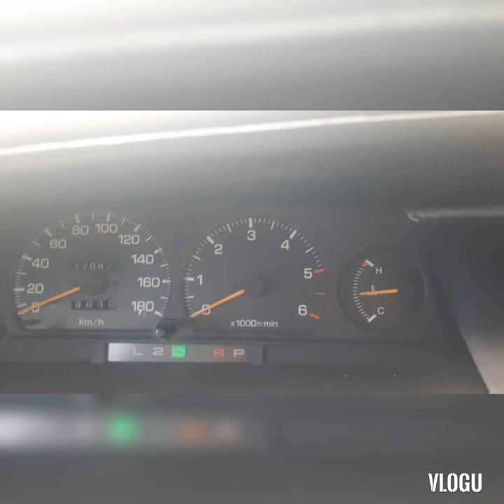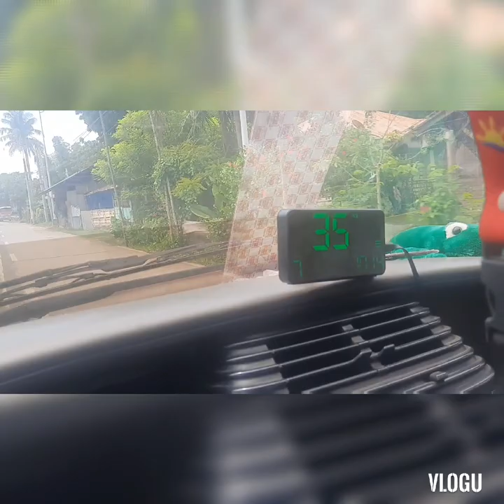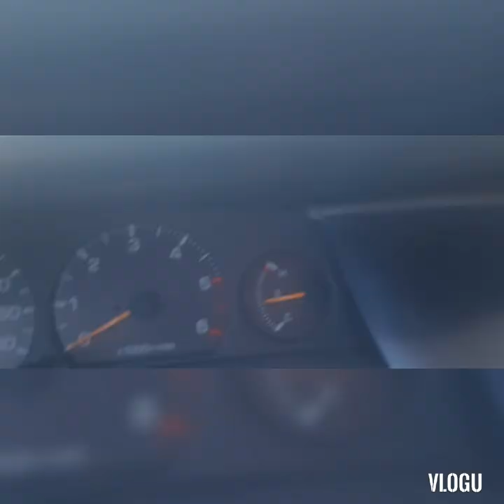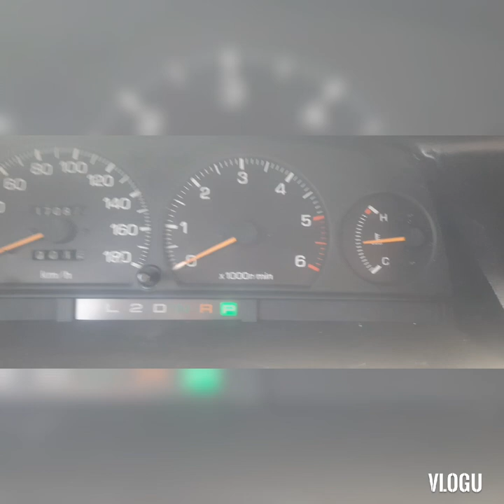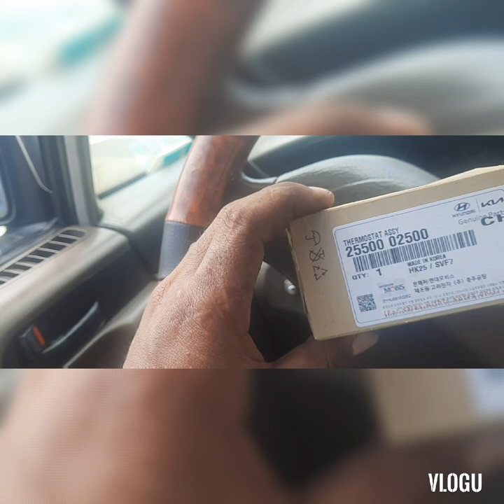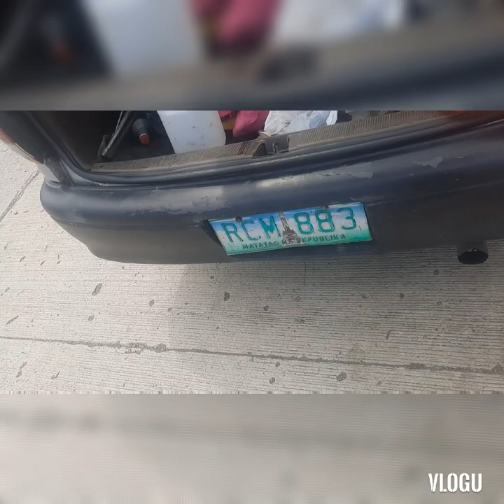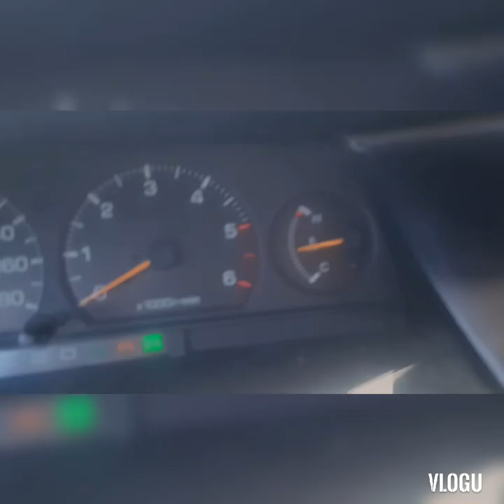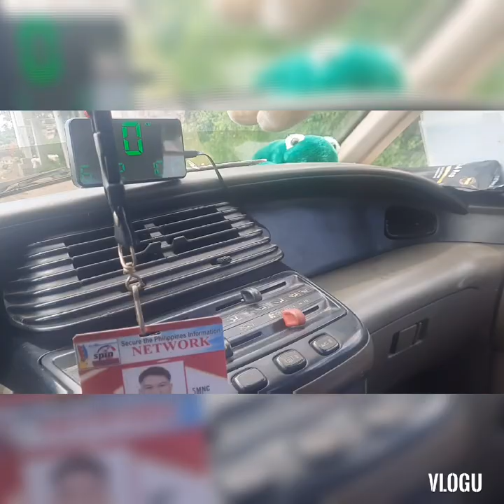Update 93 Toyota Rebuild Linagyan ng Thermostat na po